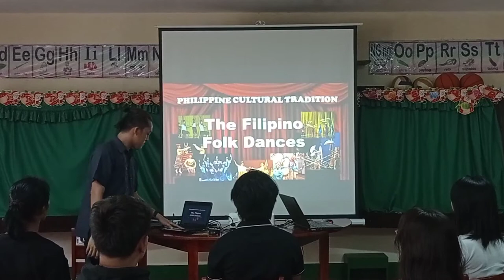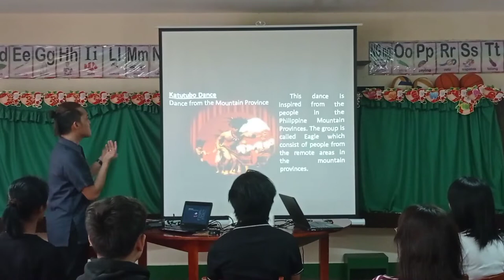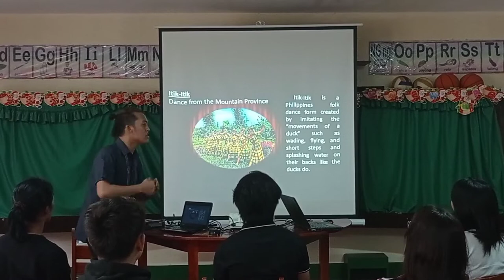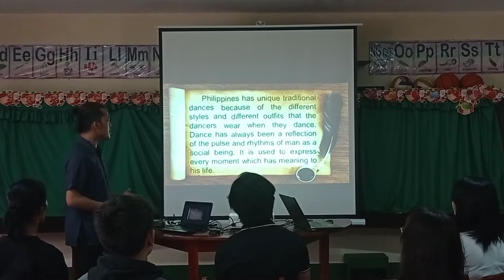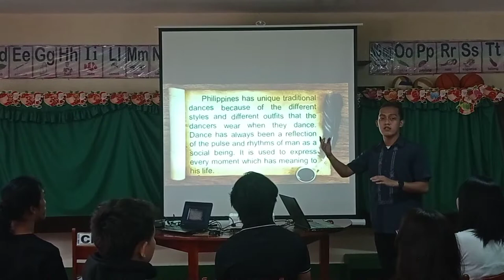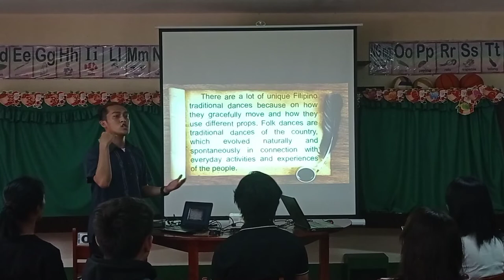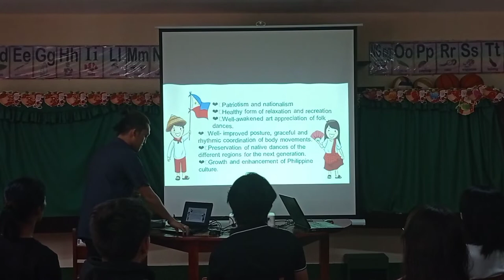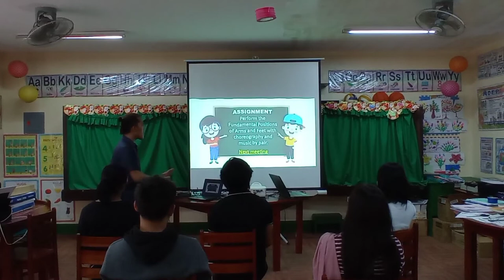Demo- Teaching BPED 107